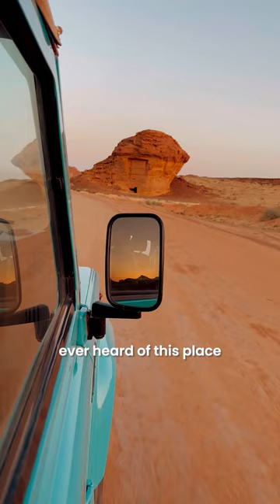A Wonder of the World: Hegra in Saudi Arabia